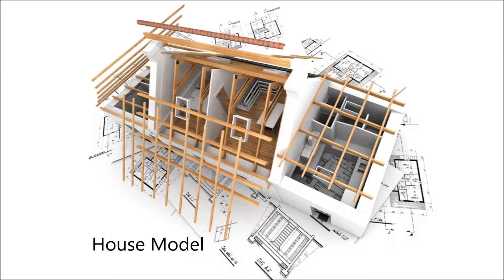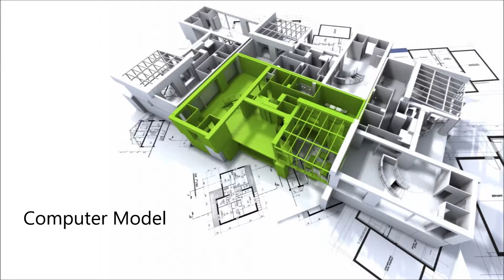Future Career in Architecture by Cole C.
8th grade Principles of Arts, AV Tech & Communications class project in Wiindows Moviemaker.  Cockrill Middle School, McKinney, Texas.